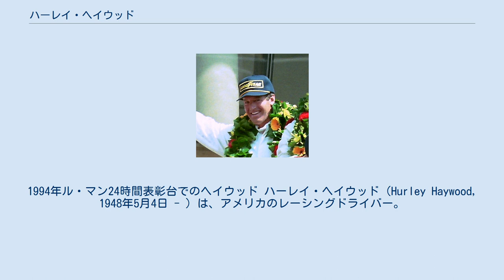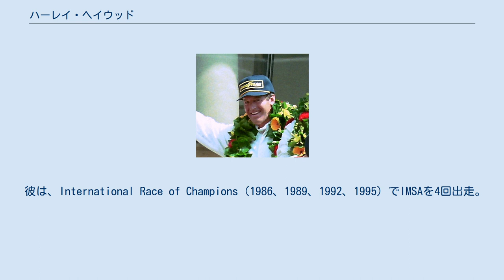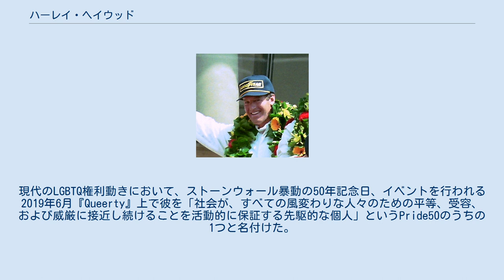ハーレイ・ヘイウッド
1994年ル・マン24時間表彰台でのヘイウッド ハーレイ・ヘイウッド（Hurley Haywood, 1948年5月4日 - ）は、アメリカのレーシングドライバー。
 ル・マン24時間レース、デイトナ24時間レース、セブリング12時間レースなどの耐久レースで活躍。
ルマンでは初出場の1977年と1983年、1994年の3回の優勝を記録。
デイトナでは、1973年、1975年、1977年、1979年と1991年の5回、セブリングでも1973年と1981年の2回総合優勝を記録している。
デイトナでの5回の総合優勝は、スコット・プルーエットと並び2020年現在最多記録となっている。
2005年にモータースポーツの殿堂入りを果たした。
2019年にル・マンのグランドマーシャルに就任した。
 彼は、International Race of Champions（1986、1989、1992、1995）でIMSAを4回出走。
1970年、彼は軍隊に徴兵され、第164航空隊スペシャリスト4として勤務。
ベトナムはサイゴン時代のことで任務を完了した後 After completing his tour of duty, he won his first IMSA GT title in 1971.、彼は1971年に最初のIMSA GTタイトルを獲得。
 後のピーター・H.グレッグの死の際、ヘイウッドはBrumos自動車ディーラーでの広報担当者と幹部の間柄。
 彼は、アラバマ州バーミンガム郊外のバーバーモータースポーツパークで開催されたポルシェトラックエクスペリエンスのチーフドライビングインストラクターです。
パトリック・デンプシーは、ヘイウッドの生涯についてのドキュメンタリー映画『ハーリー』を制作。
 2018年2月、Haywood は自叙伝Hurley：From The Beginningで同性愛者として公表した。
現代のLGBTQ権利動きにおいて、ストーンウォール暴動の50年記念日、イベントを行われる2019年6月『Queerty』上で彼を「社会が、すべての風変わりな人々のための平等、受容、および威厳に接近し続けることを活動的に保証する先駆的な個人」というPride50のうちの1つと名付けた。